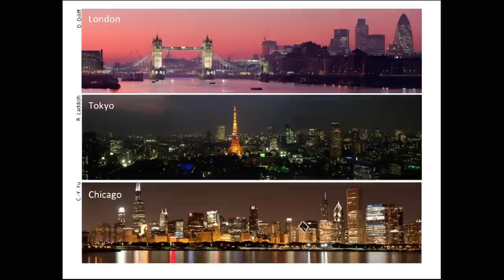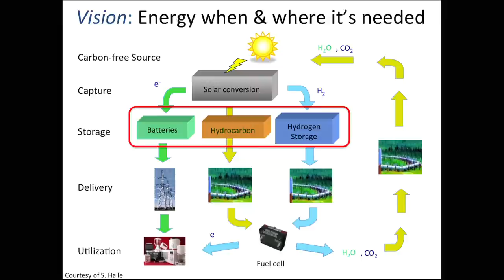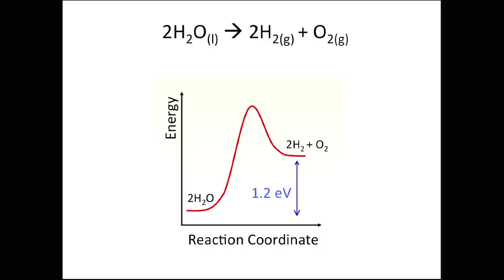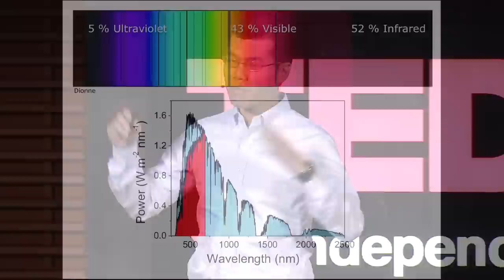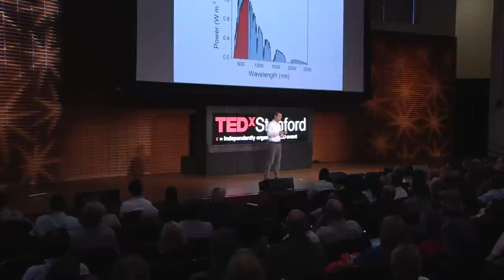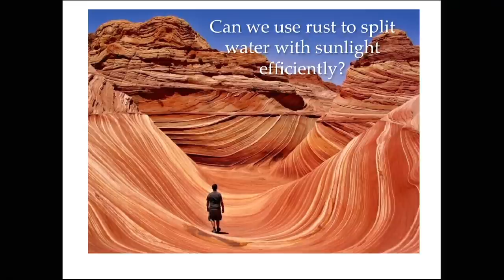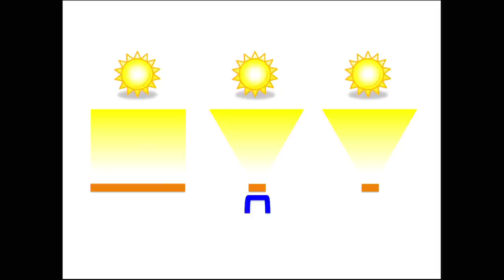Storing solar energy in the strangest places: Will Chueh at TEDxStanford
Will Chueh is an assistant professor in the Materials Science and Engineering Department and a center fellow at the Precourt Institute for Energy at Stanford. Chueh received his master's degree (2010) in applied physics and doctorate in materials science from the California Institute of Technology. Prior to joining Stanford in 2012, he was a Distinguished Truman Fellow at Sandia National Laboratories. Chueh has received numerous honors, including the Caltech DemetriadesTsafka-Kokkalis Prize in Energy (2012), the Josephine de Karman Fellowship (2009) and the American Ceramics Society Diamond Award (2008). In 2012, he was named as one of the "top 35 innovators under the age of 35" by MIT Technology Review.